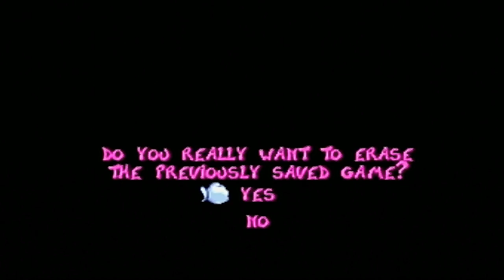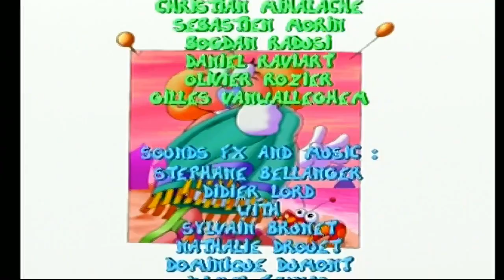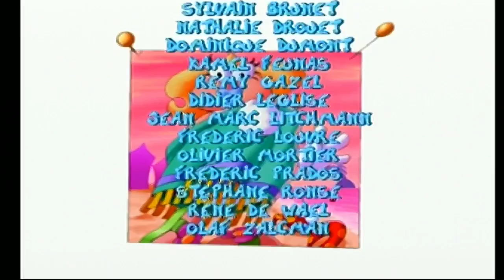Rayman #5 [Xelrog/Jack]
Xelrog and Jack stream Rayman for the PlayStation 1 live on Twitch, Mixer, and YouTube. And they actually finish it this time! So where's the big, climactic showdown with the EVIL Mr. Dark?